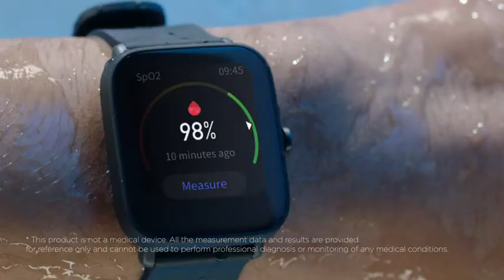Amazfit Bip U Pro NYSE Listed Smart Watch spO2, build in alexa GPS, Electonic Compass, 60+Sports Mod